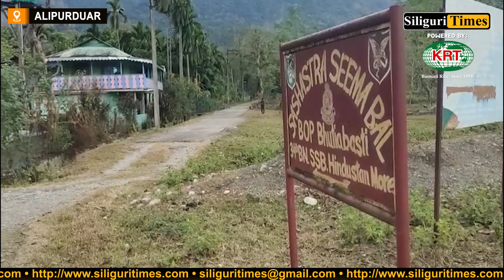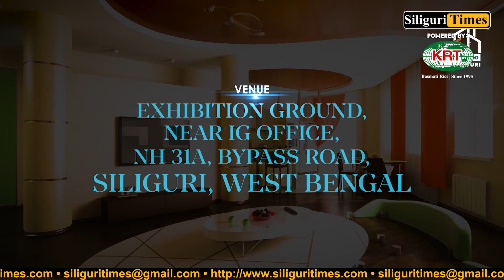Relocation of residents of Gangutia and Bhutia Basti under Buxa Tiger Reserve commenced (Bangla)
Relocation of residents of Gangutia and Bhutia Basti under Buxa Tiger Reserve commenced in Alipurduar (Bangla)